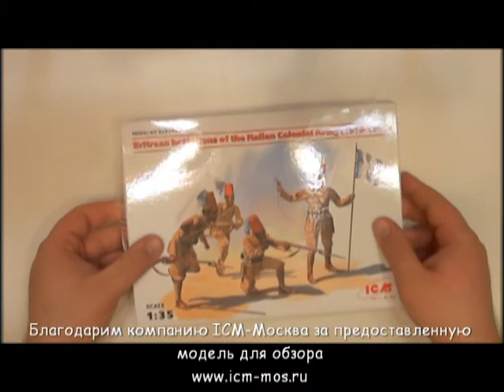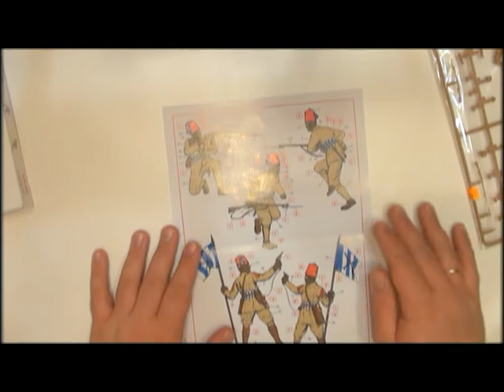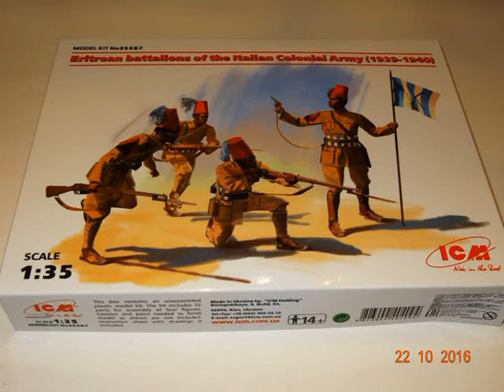Эритрейские батальоны колониальной армии Италии (1939-1940 г.г.)